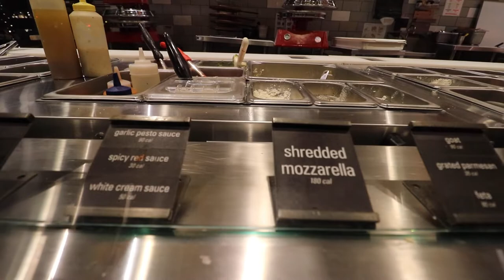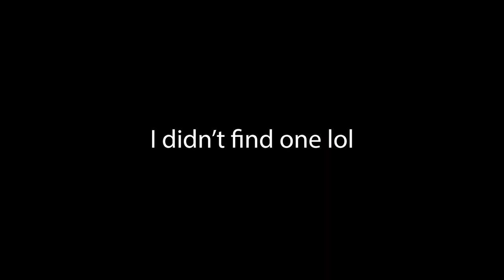FINALLY GETTING MY EYES CHECKED!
EPISODE #47 - After putting it off for so long it's finally time I got my eyes checked...